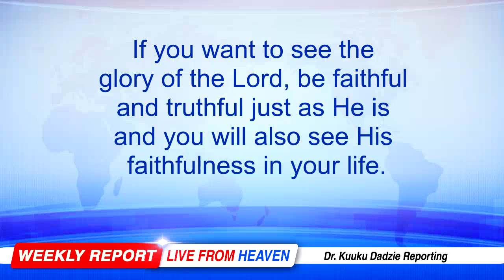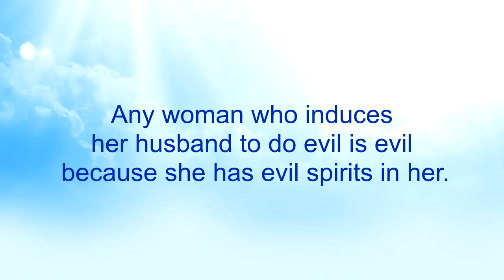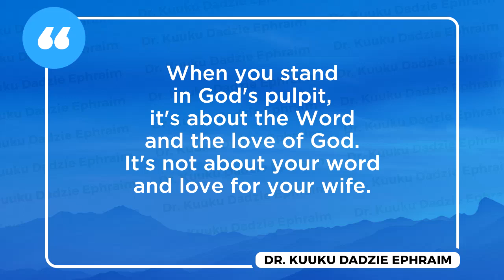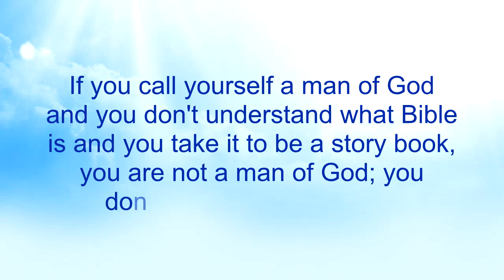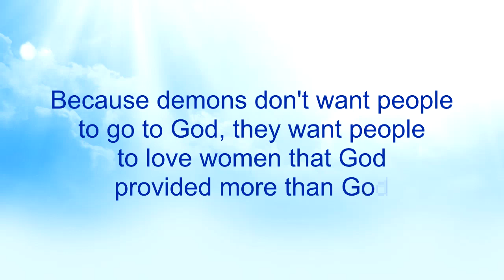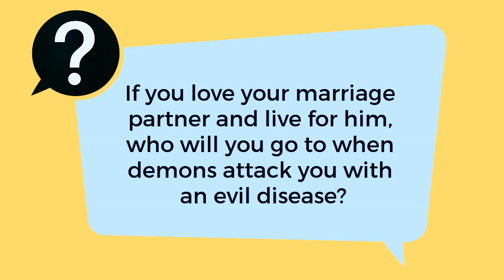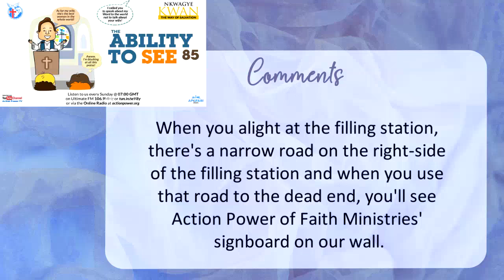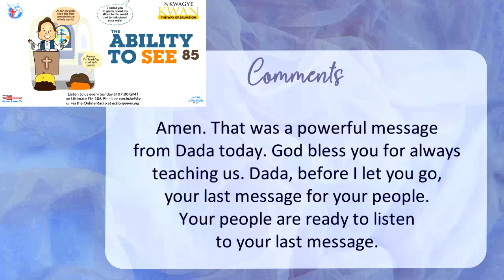The Ability to See 85 - Nkwagye Kwan [07-05-23]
This message talks about how some foolish pastors speak about their wives instead of about the word of God. Pastor Kuuku Dadzie encourages people to be faithful and truthful to God so that they can see His glory in their lives.